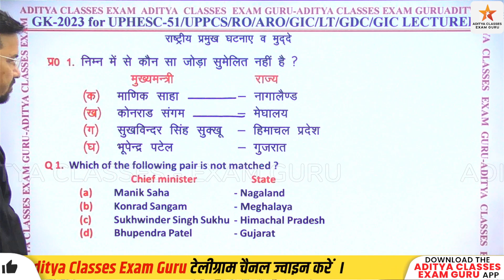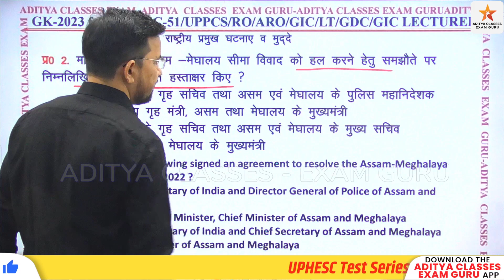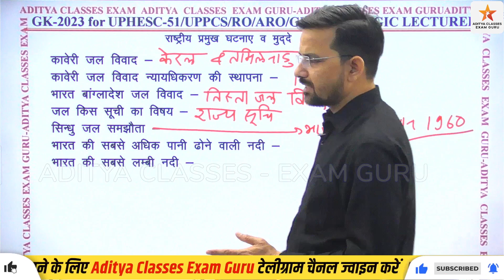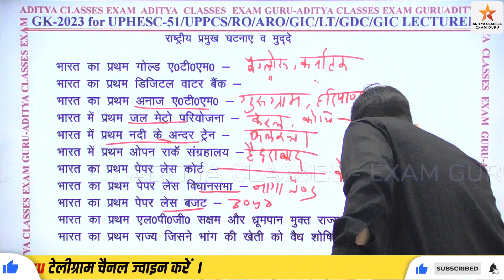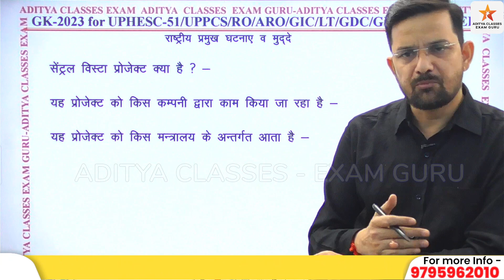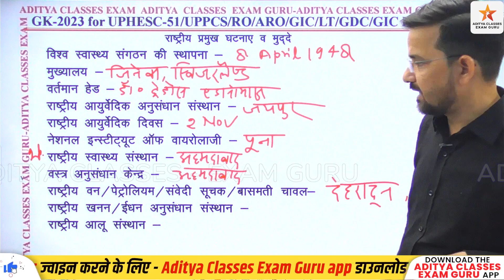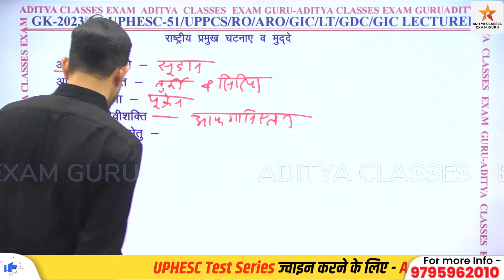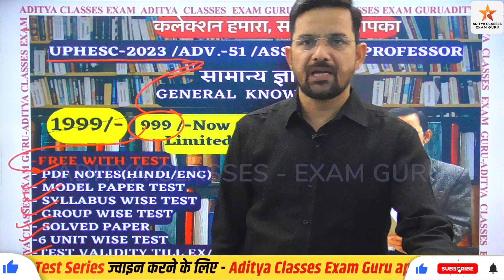SUDARSHAN CLASS -1| UPHESC GK GS | CURRENT AFFAIRS GK GS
इस SUDARSHAN  CLASS -1| UPHESC GK GS | CURRENT AFFAIRS GK GS | को ध्यान से देखिए और मेरा यही प्रयास है कि इन जानकारियों को आपको आसानी से याद हो जाए..

uphesc gs gk model paper-58  by aditya classes axam guru , uphesc first paper, uphesc 2022, uphesc 2022 advd.51, uphesc general studies, uphesc paper , uphesc 2022 current affairs uphesc advt 51,uphesc advt 51 notification,uphesc latest vacancy 2022,uphesc latest updates,uphesc assistant professor 2022,uphesc new vacancy announced,uphesc assistant professor gs paper,uphesc gk paper,uphesc assistant professor test series 2022,uphesc gk paper model test,uphesc online test series,uphesc online preparation 2022,uphesc adv 51 vacancies detail,Uphesc general paper gs,uphesc 2022 ,adv 51 gs classes by aditya classses exam guru, uphesc general knowledge preparation, uphesc adv 51 gk test series, uphescinterview . uphesccutoff , uphescassistantprofessor , uppscnewstoday  , uppscgicrecruitment , uppscgic, uphescresult , uphescnewtoday, uppgtlatest_news, uptgtpgtlatestnewstoday